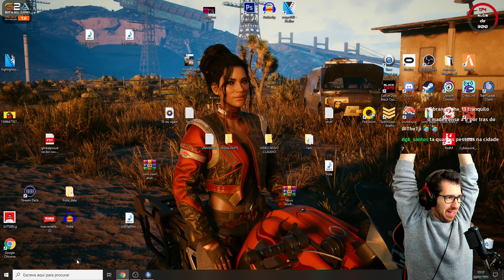MADEIRENSE E MÃO DE PRATA AVENTURAM-SE ATÉ À RESERVA (RED DEAD RP #30)